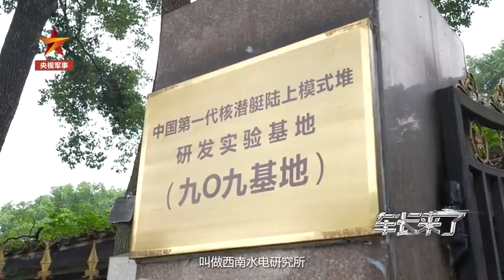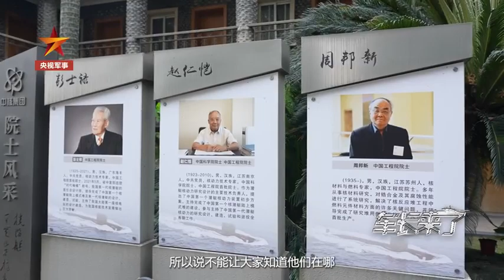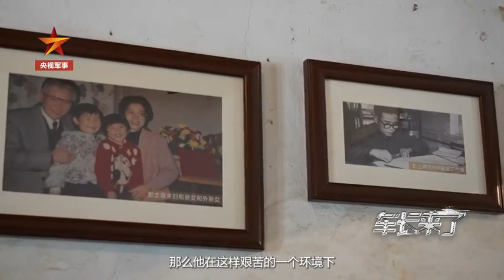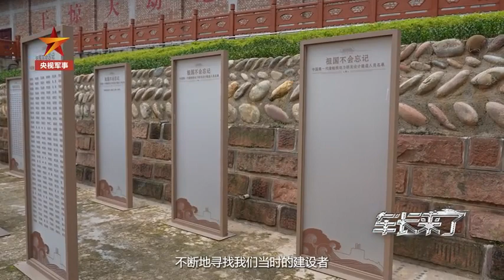核潜艇研发实验基地里的空白名单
在中国第一代核潜艇研发实验基地——@中核集团 核动力院九〇九基地里，摆放着当时建设者的名单，其中，有一些空白的名单。“我们一直在不断寻找当时的建设者，现在找到2000多位。我们专门留了几个空白的名单，以后如果寻找到他们，我们会随时放在丰碑上！”致敬，祖国不会忘记你们！